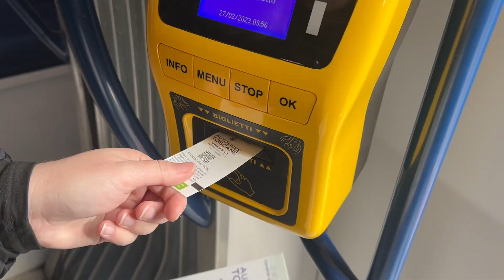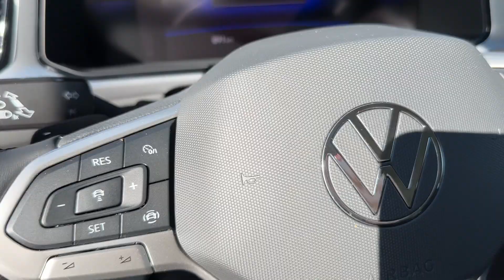Off Grid AirBnB in Tuscany, Italy (cooking by candlelight)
We spent a day off grid in a tiny home in Tuscany in the mountains in Italy! It was a journey to get there but it was worth it.

Bio:
Hey there, we're Michael & Jess! At the end of 2022, we sold all of our belongings (yes, our cars too) and moved out of our home to live out our vagabond dreams. We started off with a trip to Italy. Who knows where we’ll go and what we’ll see (cause honestly, we have no idea).

00:00 Introduction
00:27 Journey Begins
01:10 Driving in Tuscany
05:36 Hiking To The Place
07:40 We Arrived
11:28 Cooking Dinner
13:57 Morning
16:30 Bloopers